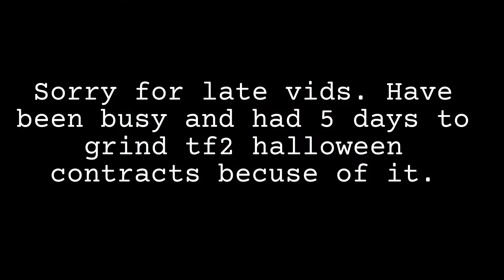Where I have gone the past month? (Old ignore ples)